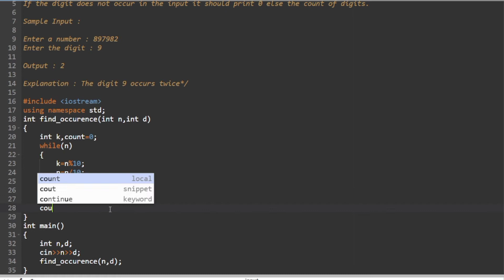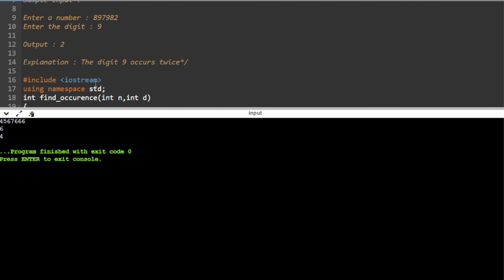Capgemini Coding Question For Senior Analyst Role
Capgemini engineering
Capgemini coding round
Capgemini coding original question asked
senior analyst profile
senior analyst role
Capgemini senior analyst role coding question
Capgemini coding questions
coding questions asked in company
service based company coding round
coding questions of mnc
senior analyst
Capgemini senior analyst role
Capgemini
Capgemini coding round
find occurrence of a number
find occurrence
Capgemini most asked coding questions
Capgemini previously asked coding question
c language
coding
how to code for beginners
programming
code programming
coding c
computer programming for beginners
c programming
c++ programs
cpp
c++
c++ programming
b tech first year cse syllabus
basics of c language
bca 1st sem c programming
beginner programming
beginners guide to coding
best way to learn coding for beginners
bsc computer science 1st year classes
bsc computer science programming language
c coding
c language free code camp
c plus plus coding
c programming coding
c programming projects for beginners
code c
literate Bihari
coders hub